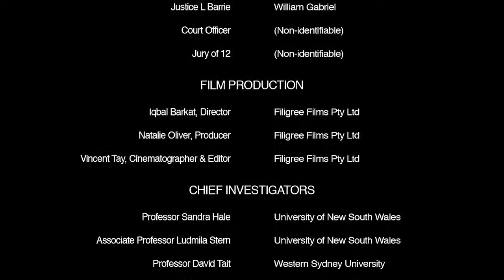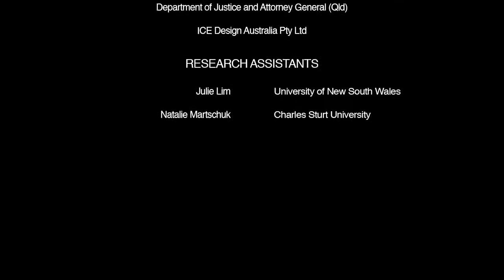3 Seeking clarification (interpreter-mediated criminal trial)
A video production from a research project jointly conducted by Western Sydney University and University of New South Wales.